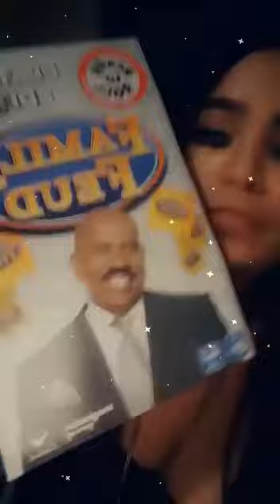Calling Babe A different Guys Name Prank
I called Babe a different man names I got his ass even though he tried to say No he knows I got him!